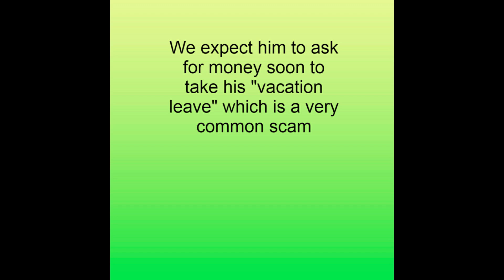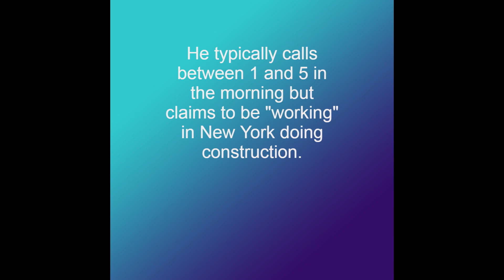Construction John wants to visit from Queens!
We've met another gem off the social site Tagged, which lead to a WhatsApp conversation with John. He claims to be a construction engineer from Queens,NY and he wants to visit our gal Betty before the holidays!

Have some chuckles as we waste this scammers time.

Join us
Write us!
Love us!

Scamming Scammers
2660 NE Hwy 20 # 610-95
Bend, Oregon,97701
USA